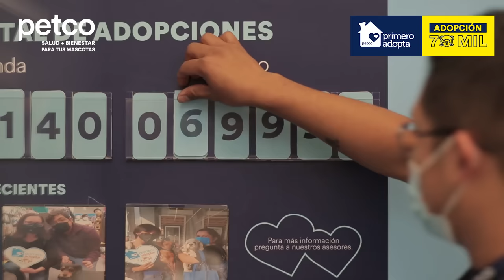Adopción 70 mil de Petco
¡Gracias a todos por adoptar!